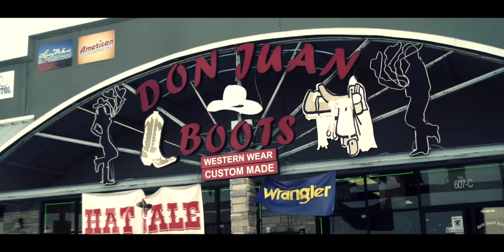🎬 El Amigo PELICULA COMPLETA HD | OLA STUDIOS TV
Una Pelicula de Alonso O. Lara - OLA STUDIOS
Sinopsis: Lo unico peor que convertirte en un delincuente, es enterarte que el jefe de la mafia es tu padre.

MUCHISIMAS GRACIAS
ATTENTAMENTE